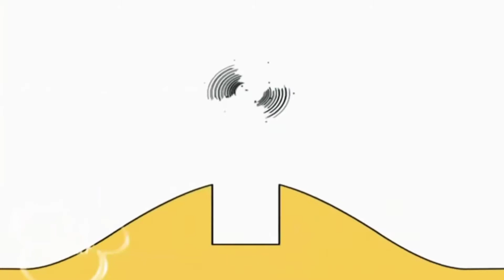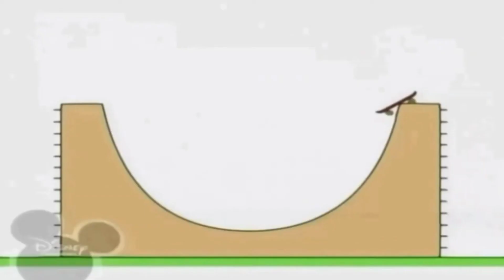12 вересня 2021 р.